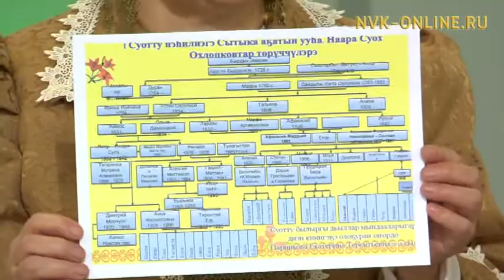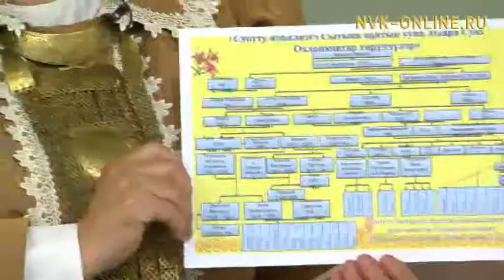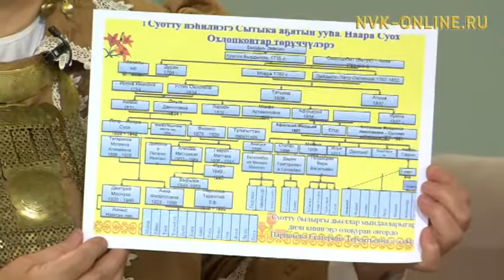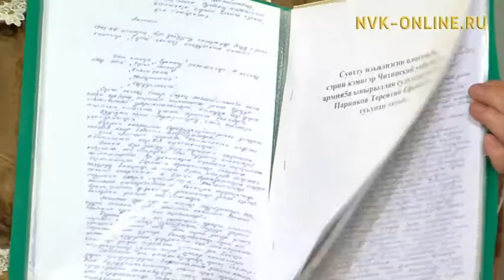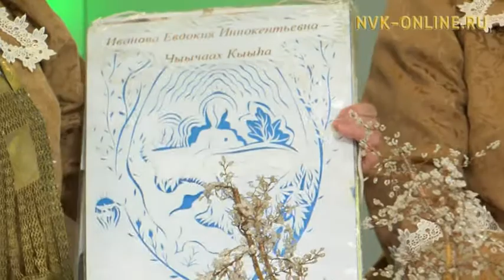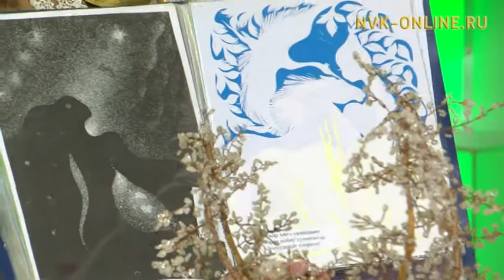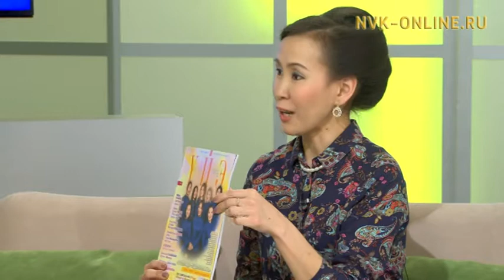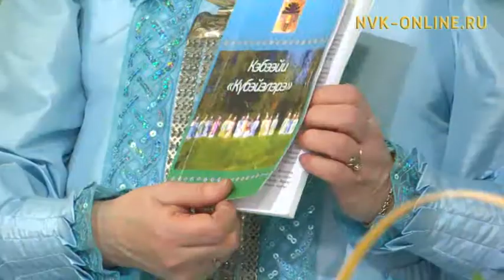Дьарыктаах, дьоҕурдаах Далбар хотуттар. Үчүгэйиэн бу сиргэ (24.03.2017)